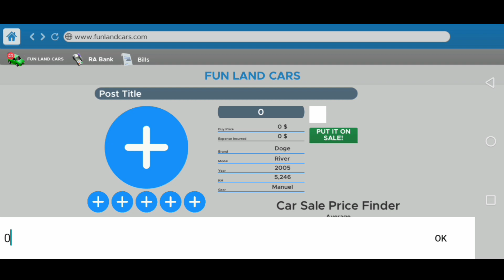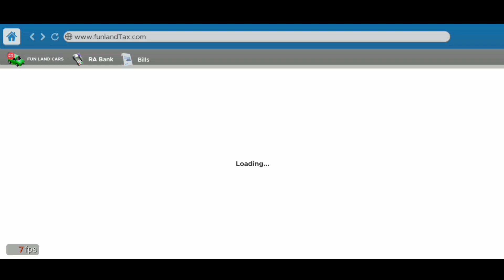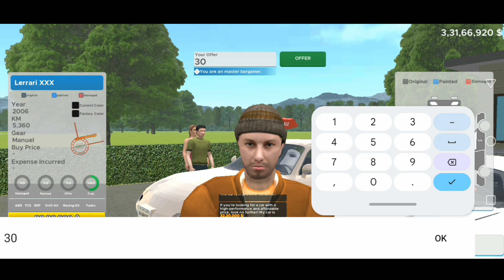Drag Race Car Sale in Car Saler simulator Dealership || The SK GAMERZ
car saler simulator dealership auction trick,car saler simulator dealership apk,
car saler simulator dealership android,
car saler simulator dealership android gameplay,
car saler simulator dealership ad loading problem,
car saler simulator dealership apk download, all cars in car saler simulator dealership,
all rare car fire car saler simulator dealership, audi r8 in car saler simulator dealership,
Drag race WIN 2 Lerrari xxx in car saler simulator Dealership